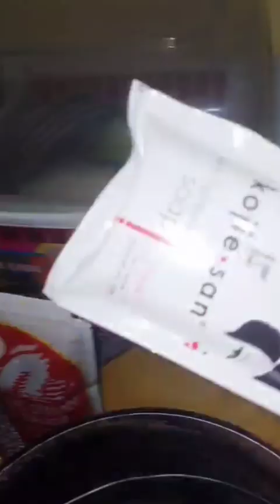ADOBONG TINOWA NA PASAYAN GRABE KA LAMI